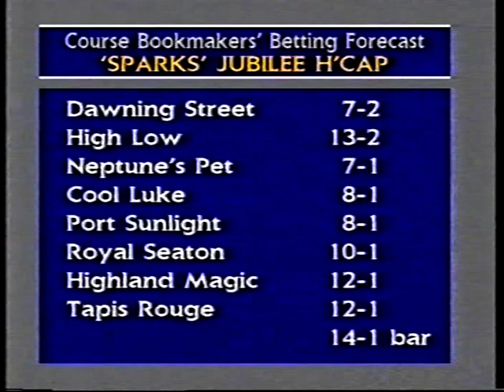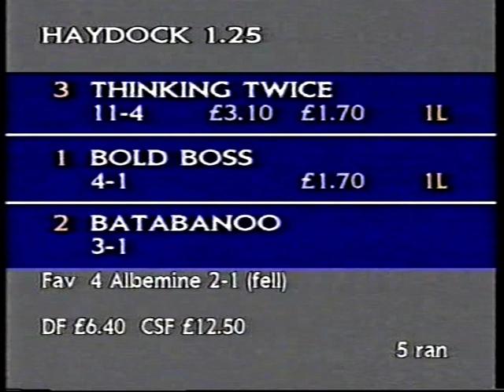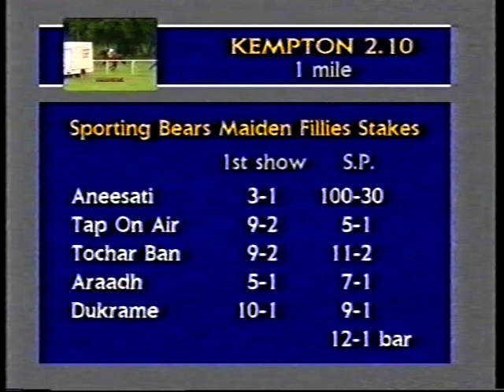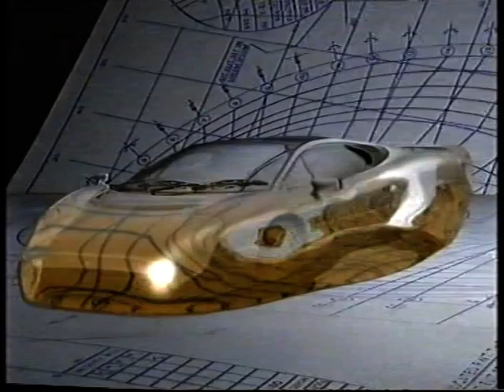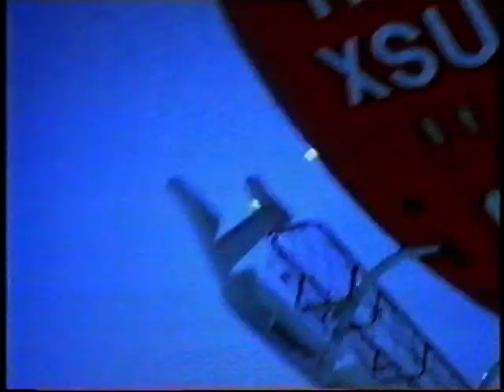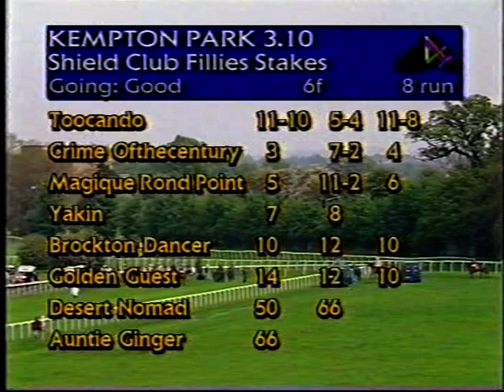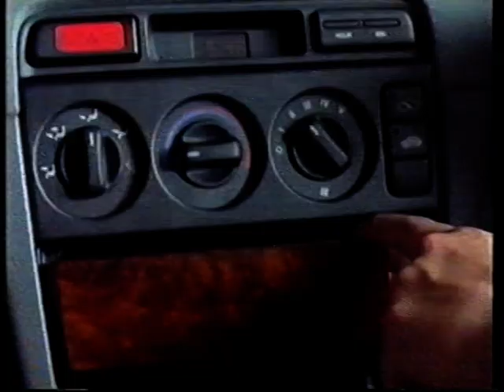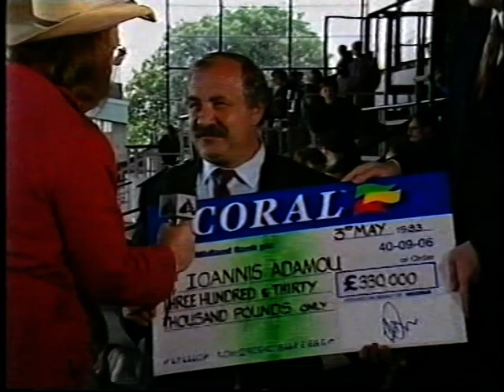Lester Piggott rides a treble at Kempton May Day 1993 Part1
This is, without doubt, the 'long fellows' last hat trick of his long career. It took place on May Bank Holiday 1993 at Kempton Park. This part 1 of the day's coverage on Channel 4.